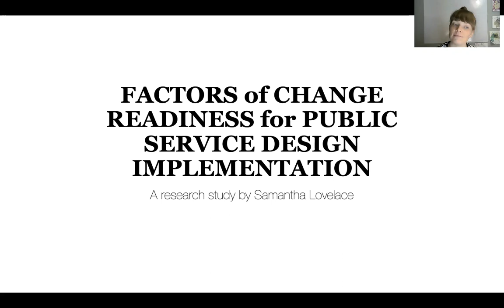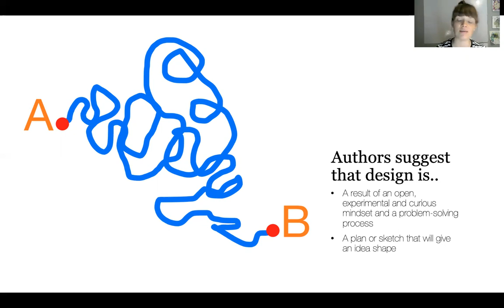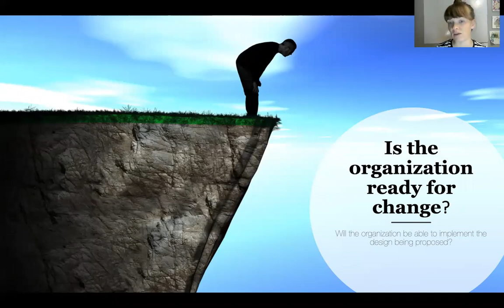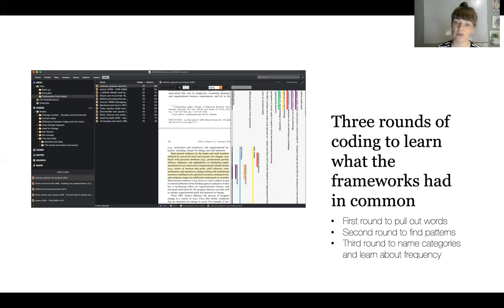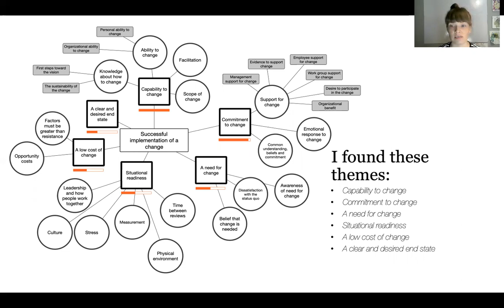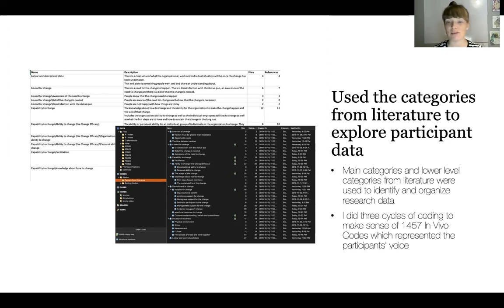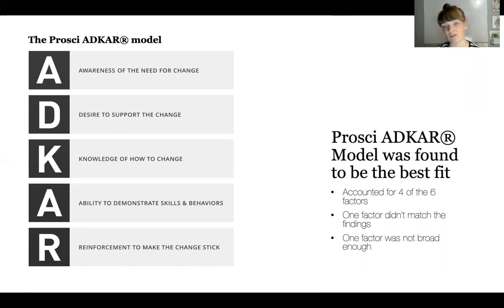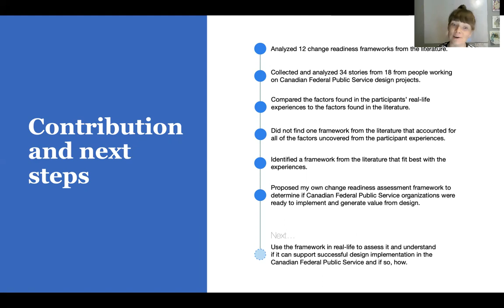Thesis defense: FACTORS of CHANGE READINESS for PUBLIC SERVICE DESIGN IMPLEMENTATION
On the anniversary of passing my thesis defense, I wanted to celebrate by sharing the original presentation!

The slides and speaking points are from the original presentation on January 20, 2020, with just a few adjustments. I did need to make changes to my thesis after the presentation and feedback from my committee, but for the sake of nostalgia, I thought I’d share the defense presentation as is.

You can find my revised and published thesis on the Carleton University and if you want to find out more about my research, don't hesitate to get in touch on LinkedIn Twitter or by leaving a comment below.

No changes were made and the images were not remixed, transformed or built upon. There was no attributable source (Images were found using PowerPoint image search).

Reference to specific change readiness models in the presentation are attributed to the authors or originators.